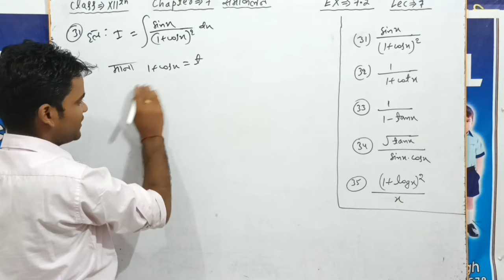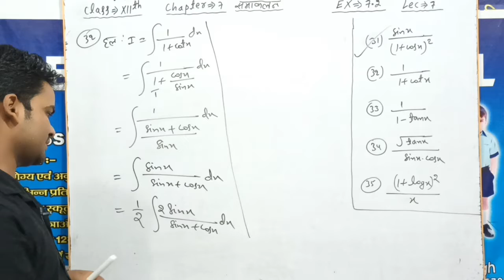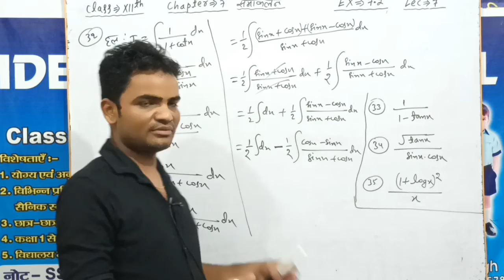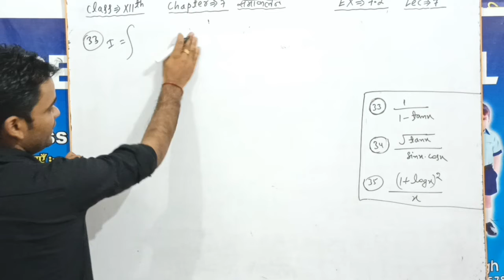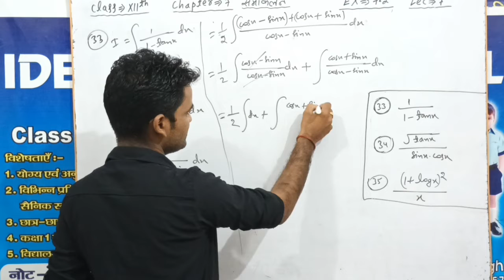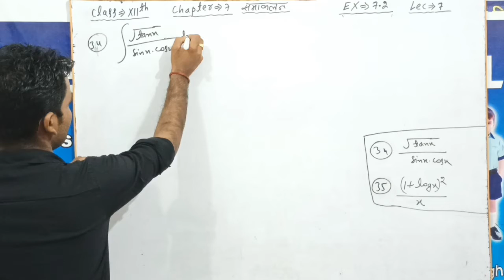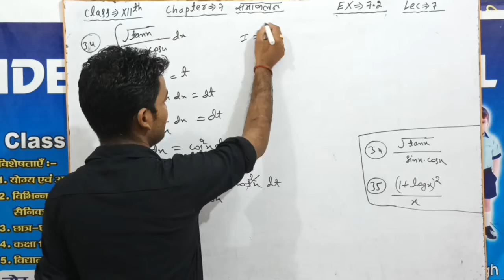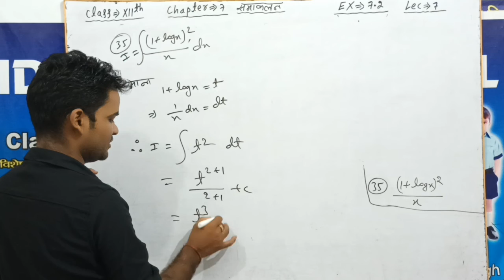Class-12th Math Chapter-7 समाकलन Integration Ex-7.2 Q(31),(32),(33),(34),(35) bestanalysis बिल्कुल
Class-12th
Chapter-7